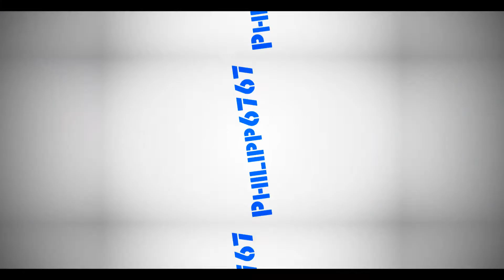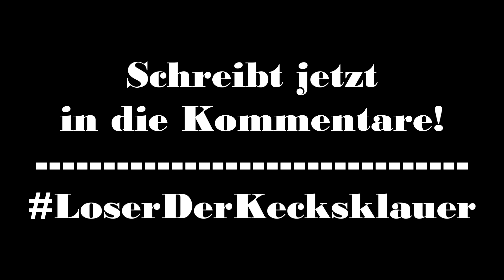Was soll man da noch SAGEN?😱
Dieser Spieler aut einfach ab, mitten in einer BedWas Runde!
Das habe ich noch nie erlebt... wtf xDD

Schreib mich bei Twitter an und ich werde mit euch Aufnehmen!

► ihr geht es zu den Mitspieler von diesem Video

! WICHTIG !
Wo könnt ihr mit mir Kontakt aufnehmen?

Skype:
Philipp 6767

ich heiße in Minecraft Name:☺️➤ Philipp_6767

●Server:
➤➤teamkyudo.de
➤ cytooxien.de
➤➤ MineSucht.net
➤ GrieferGames.net
➤ Timolia.de
➤ hypixel.net

●●● Der MineSucht Server gehört:
💚FlooTastisch 💚 / 💚AbgegrieftHD💚

wenn ich auch mal gegen euch spielen soll dann schreib es in die Kommentare!☺️☺️☺️☺️☺️☺️☺️☺️☺️☺️☺️☺️
die mich schon gefragt haben, ich Melde mich noch bei euch ihr könnt aber noch mal in die Kommentare schreiben. Ich es nicht vergesse!☺️☺️☺️☺️☺️☺️☺️☺️☺️☺️☺️☺️

Mit freundlichen Grüßen:
          Philipp 6767